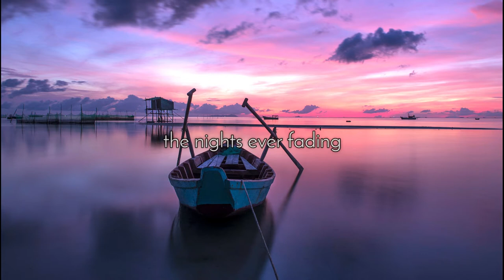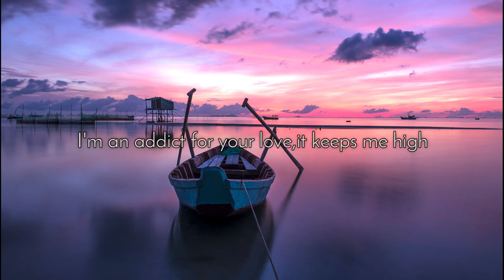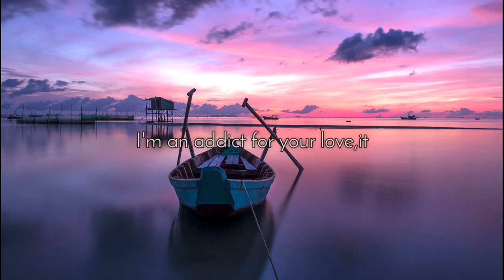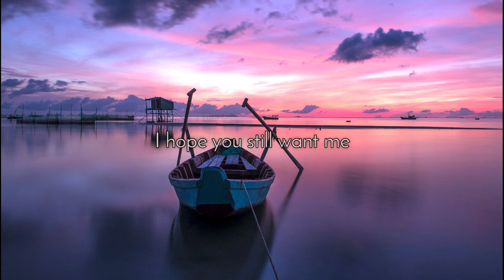ARSIKA & Fe La - Keeps Me High (Lyric Video) | Vocal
This time there is something different, stop first about Alan Walker Style. Now I'm collaborating with ARSIKA on this music😁
Even so, please keep supporting this channel, so I can make new works🙏☺.
Without you what I can do💛

check my latest song:
Soon April 22th

Important!🚨
If you like and want to re-upload on your channel.
Include the sentence and link below 👇in the description of your video, Please🙏 🙏🙏

Support:
ARSIKA & Fela - Keeps Me High

There will be new songs every week, to be precise every Thursday.

Thank You So Much for your appreciation❤
Wish you always healthy, and Enjoy your days;)